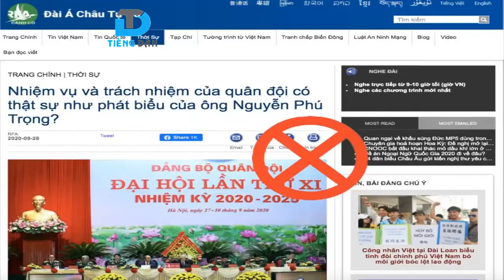RFA và luận điệu “Phi chính trị hóa quân đội”, “quân đội đứng ngoài chính trị” [QD]